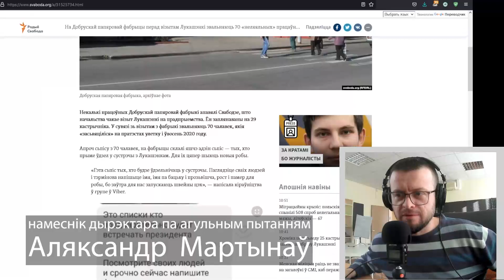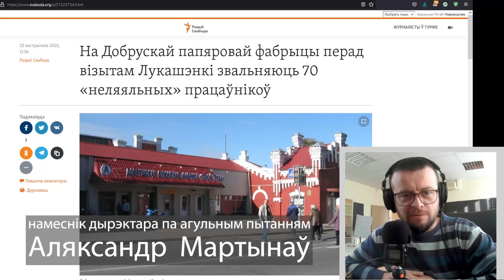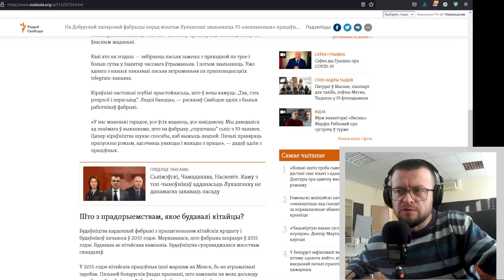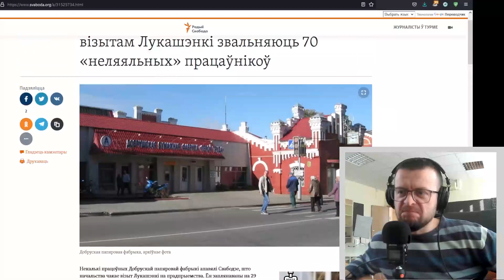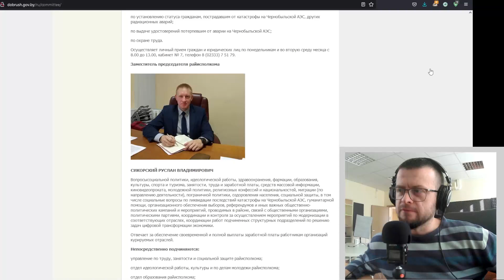Фэйк! Ніхто нікаго не звальняе